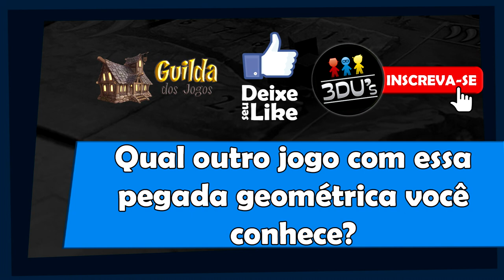Aprenda em Minutos - La Boca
Edu Pomper apresenta as regras de La Boca, um dos queridinhos da sua coleção.